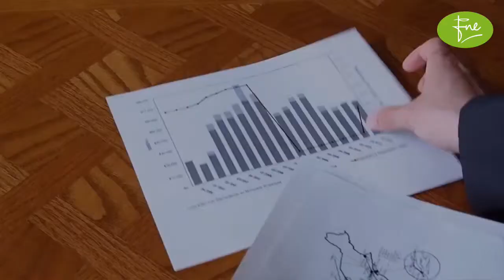Fauji Fertilizer Company Limited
Fauji Fertilizer Company Limited - Brief Review